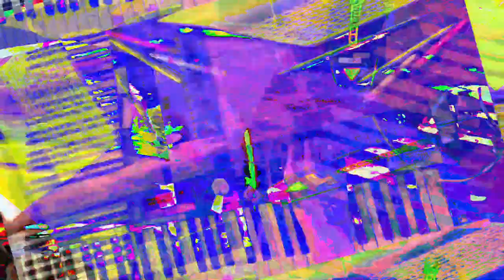[EPILEPSY WARNING] Movie 23 07 25 08h03m14s